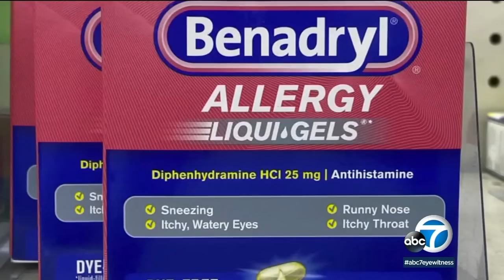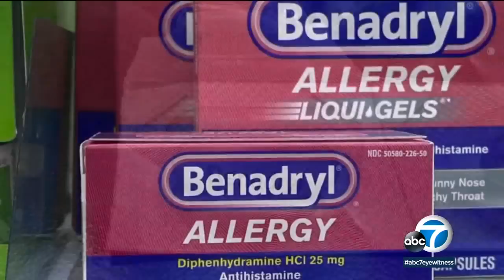Benadryl TikTok challenge: Parents issue warning after teen's death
The family of a 13-year-old boy who died after overdosing on Benadryl by attempting a TikTok challenge are warning other parents.